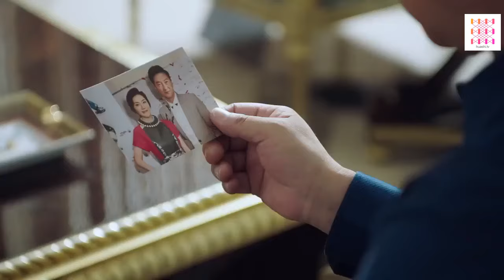[Thuyết Minh] Lam Diễm Đột Kích | Tập 18 | Phim Cứu Viên Phòng Cháy Chữa Cháy Siêu Cảm Động